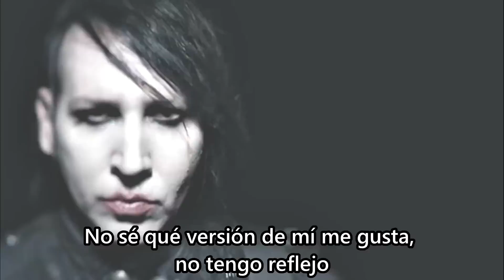Marilyn Manson - No reflection (Subtitulada al español)